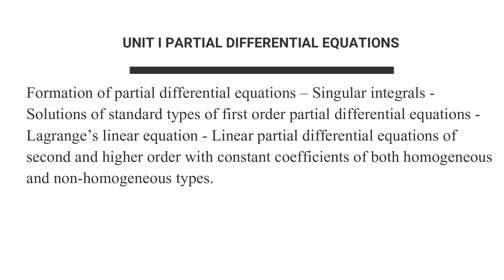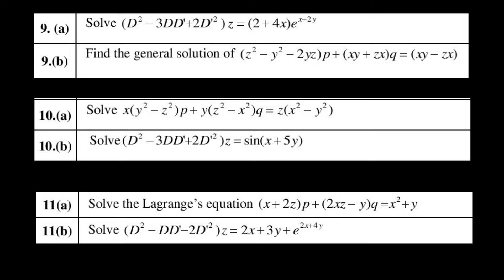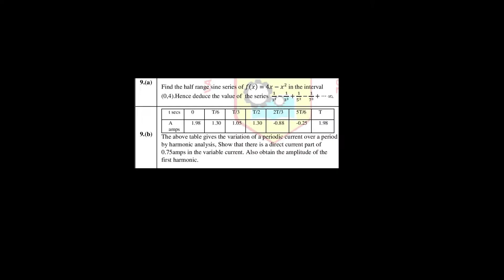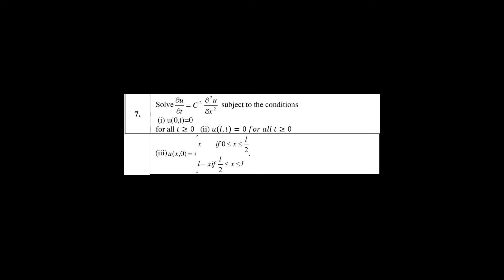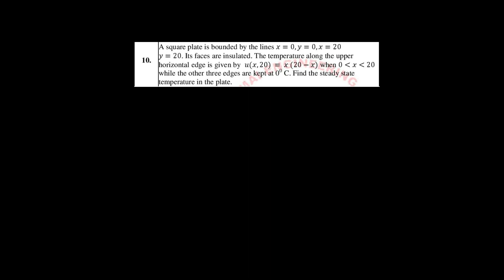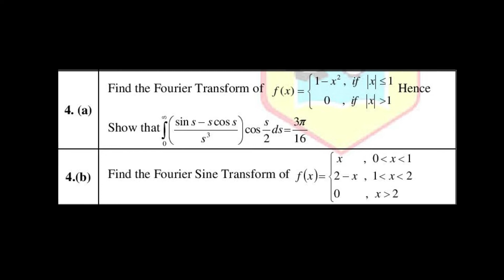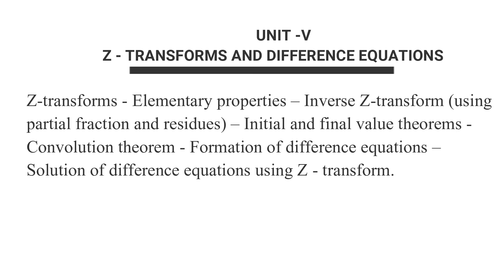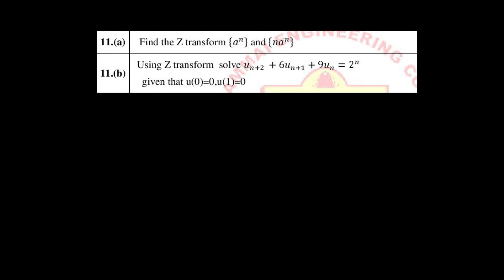Important Questions for MA8353 | Transforms and Partial Differential Equation | M3 | Regulation 2017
Anna University Important Questions for MA8353 - Transforms and Partial Differential Equation.
Regulation 2017.
Nov/Dec 2019.
Common to ALL the Branches.
Important Questions with Notes..
Anna University Important Questions.

Important Questions for MA8251 Mathematics -II | Regulation 2017 | Nov/Dec 2019.

How To Apply Duplicate Certificate for SSLC, HSC, UG, PG, Mphil, PhD. Detailed explanation in TAMIL